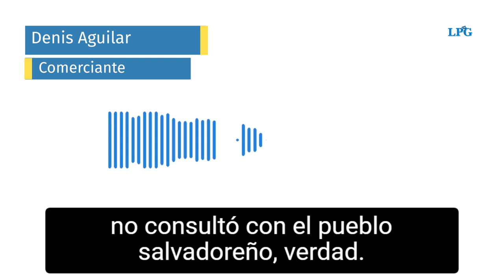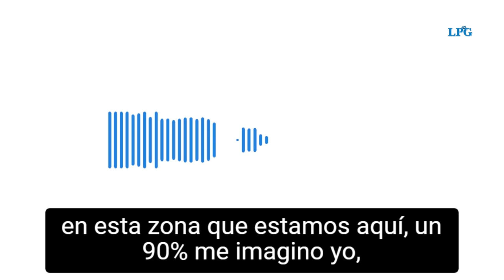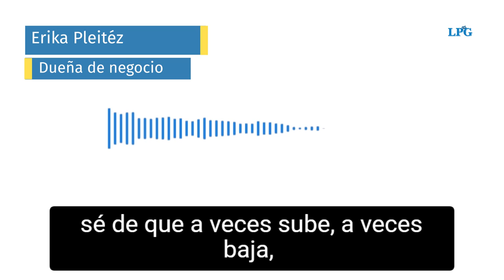Comerciantes del centro de San Salvador reprueban el bitcóin para sus negocios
La Prensa Gráfica hizo un sondeo por diferentes comercios y ventas informales ubicadas en el centro histórico de San Salvador, en donde el nuevo sistema del Bitcóin ha sido reprobado.

¡Visítenos!